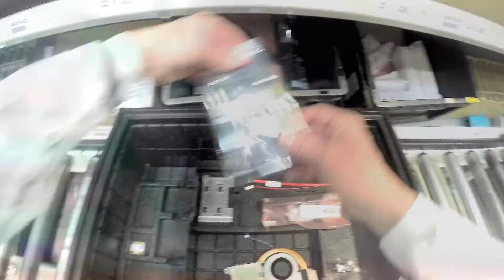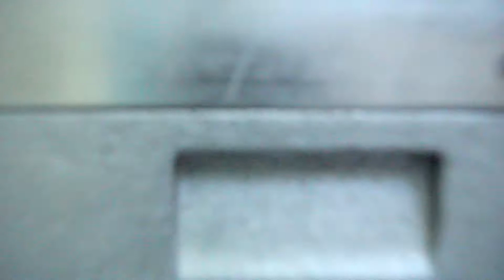T-Systems, Fujitsu Use Data Glasses to Improve Warehouse Logistics Efficiency.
In computer component production many small parts make up a large whole one, which can only succeed with sophisticated logistics and precise information for the employees who gather and collect the individual parts. For this purpose Fujitsu and T-Systems have developed a solution that automatically provides the warehouse picker with all the information about the next component at the right time from the Cloud via data glasses. The picker sees the location, name and number in the display. What makes this so practical is that the image in the display is set at a distance of 80 centimeters, the exact distance between the eye and the outstretched hand. The eye does not need to refocus between the display and the PC component, as Frank Blaimberger, Head of Services & Tools at Fujitsu, explains in this video.